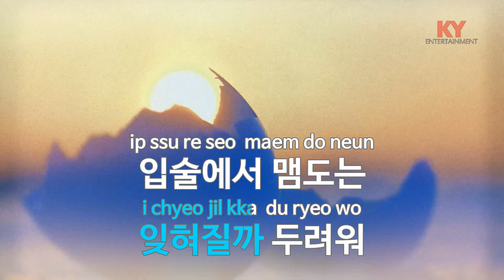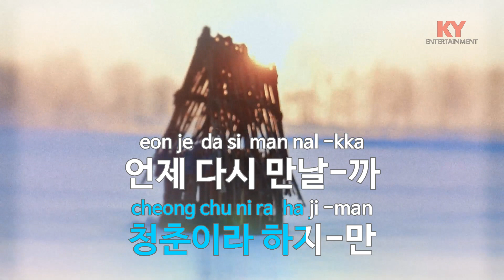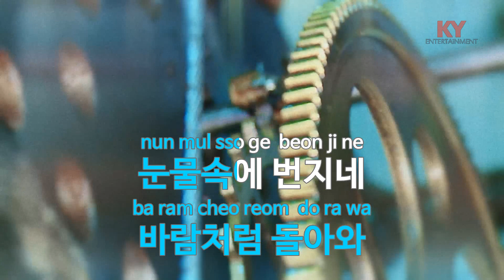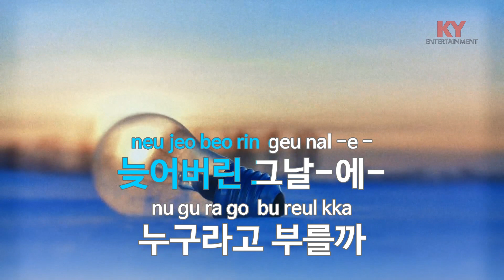[KY ENTERTAINMENT] 당신 - 최성수 (KY.5318) / KY Karaoke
★ 곡 정보 ★
번호 : 5318
제목 : 당신
가수 : 최성수
작사 : 지명길
작곡 : 최성수

Copyrightⓒkeumyoung